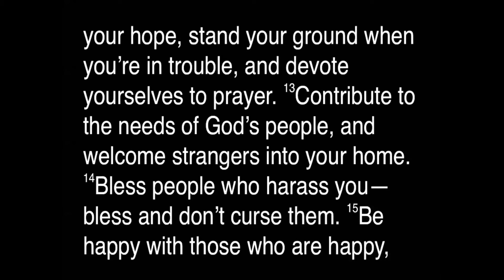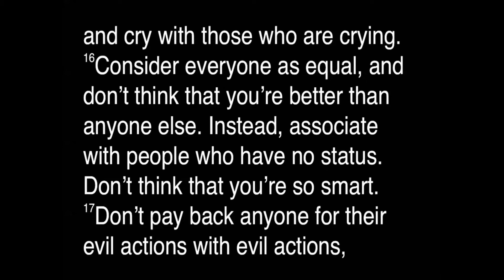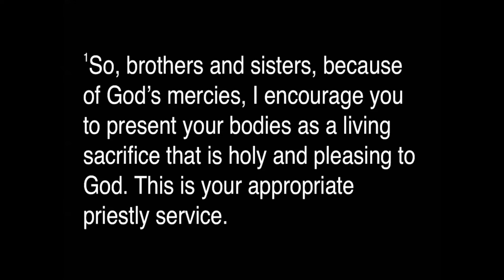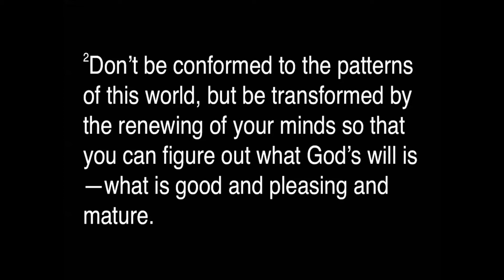Life On Purpose - Incarnating Purpose 8 25 2019 Worship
Love your neighborhood where you live like Jesus.
-Have I noticed those who are in my "zero degree" circle?
-With whom am I doing life in an intentional way that grows our faith and mutually serves one another?